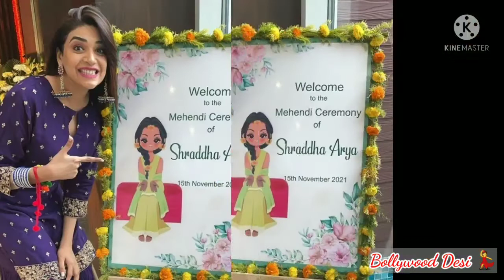Shraddha Arya Mehendi & Pre wedding Functions Video | Shraddha Arya wedding Pictures and Video